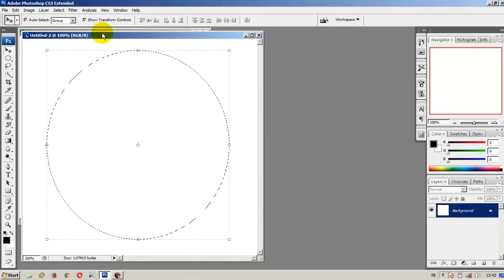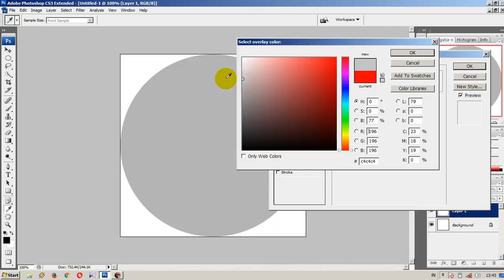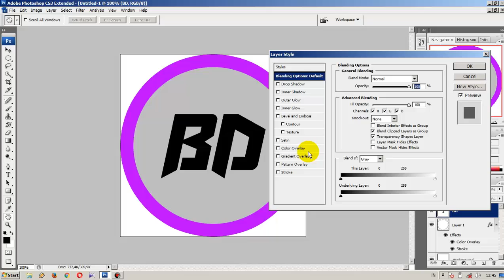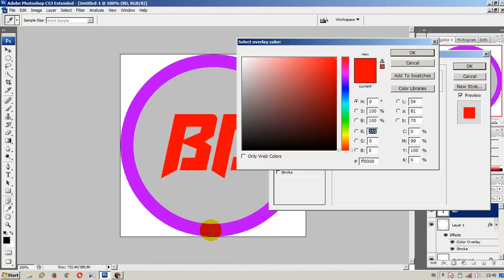Cara Membuat Skin Huruf (Agarplus) w/ Photoshop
Cara membuat skin agarplus buat yg blm tau, maaf jelek :p